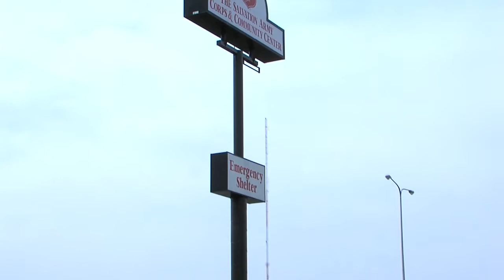Tianna's Story - United Way of Central Minnesota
2014 United Way of Central Minnesota testimonial